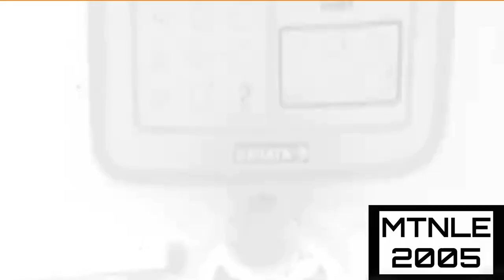Bruise effects in orange effect